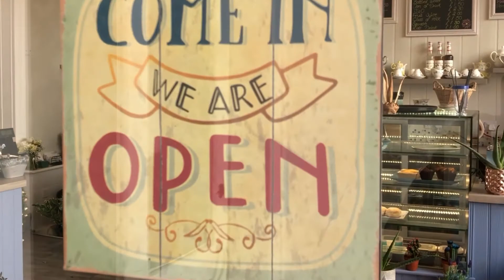Mothers Day Fun...